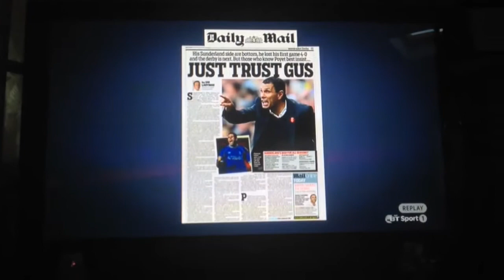BT Sport on Sunderland